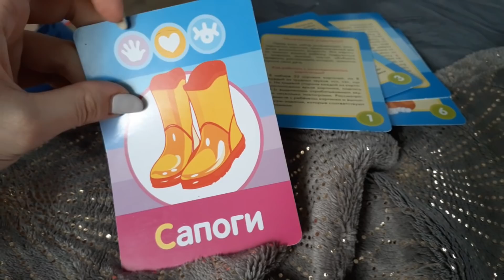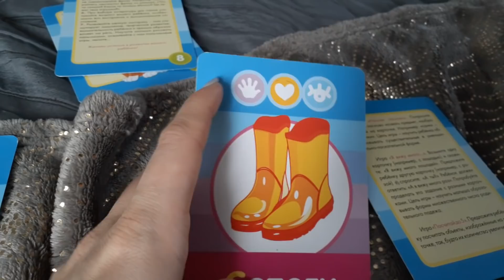ВИДЕОТУСОВКА \ ВТОРАЯ НЕДЕЛЯ И НЕРЕАЛЬНО ВКУСНЫЕ ПИРОЖКИ!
Меня зовут Полина,я молодая мама-блогер на YouTube.

Мы с семьёй живём в Москве.

Веду свой канал о семье, материнстве  ,ремонте, развлечении для детей, досуге , своей работе и просто о повседневной жизни.

У нас здесь всегда позитивная атмосфера.

Так что заряжайтесь энергией и хорошим настроением!)